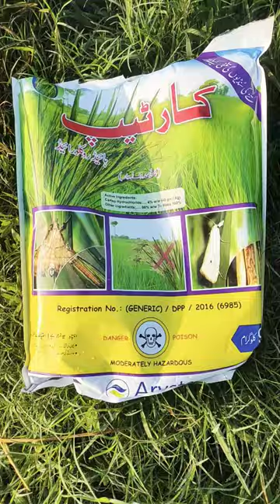stem borer treatment cartap use in rice field